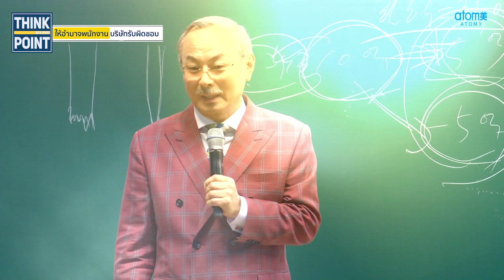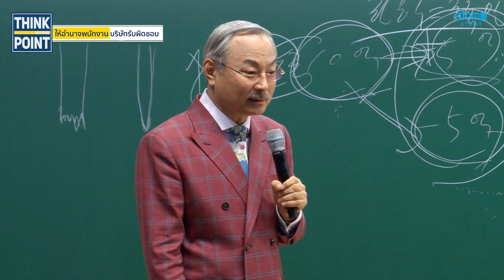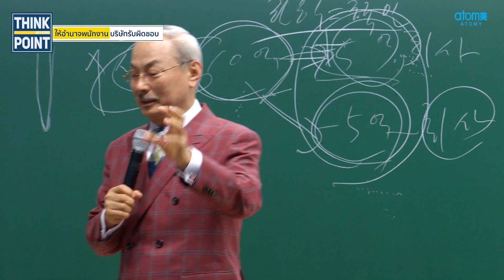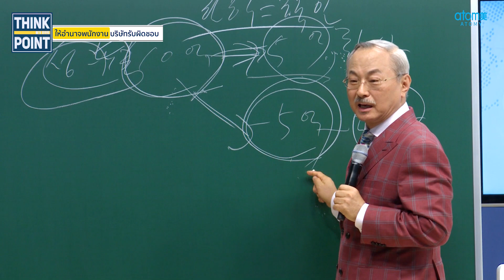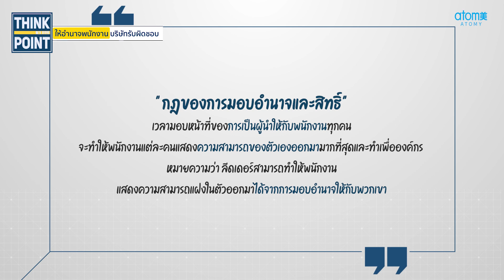บริษัทนี้ใครก็เข้ามามีส่วนร่วมในการตัดสินใจได้ ㅣThinkpoint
บริษัทแห่งนี้ใครก็เข้ามามีส่วนร่วมในการตัดสินใจได้
สิทธิ์การตัดสินในขั้นตอนสุดท้าย

เราให้สิทธิ์เต็มที่โดยไม่เรียกความรับผิดชอบทีหลังสักคำ
รู้จักอะโทมี่เพื่อชีวิตที่คุณเลือกเองได้

เริ่มต้นที่ลองใช้สินค้าดีจากเกาหลีในราคาจับต้องได้
ติดต่อเราผ่าน Line@ หรือ